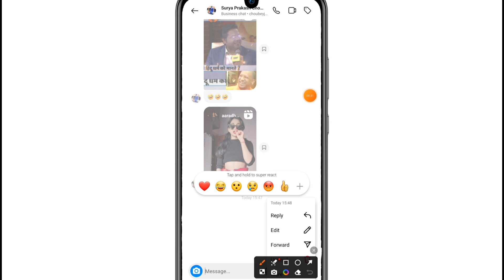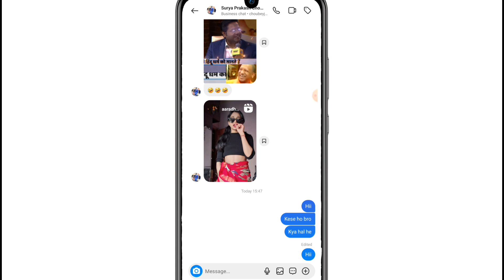Instagram par message ko edit kaise kare | How to edit sent message | Instagram new update 2024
Namskar dosto iss video me baat karenge ki aap instagram par bheje hue message ko edit kaise kare, instagram new update 2024